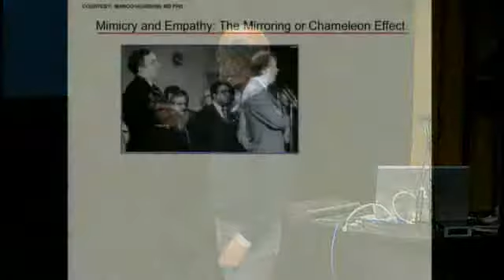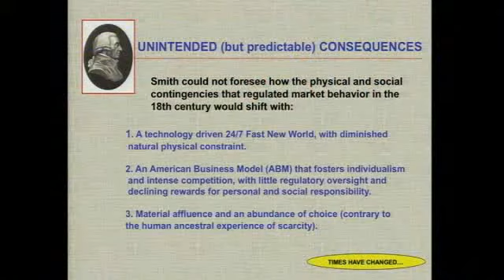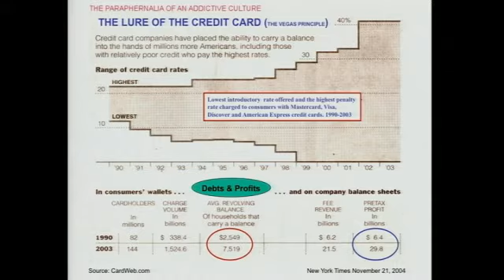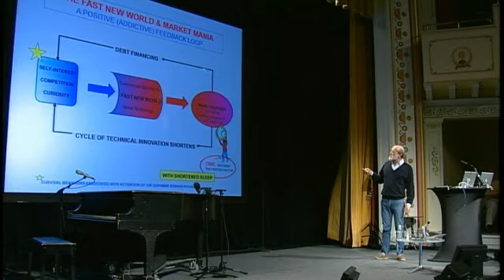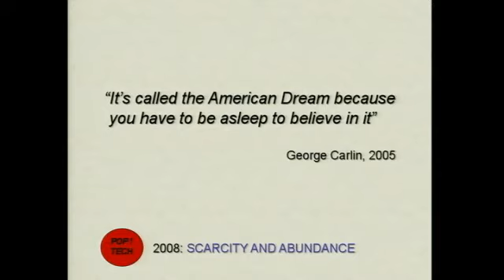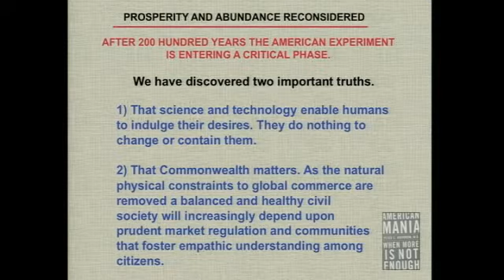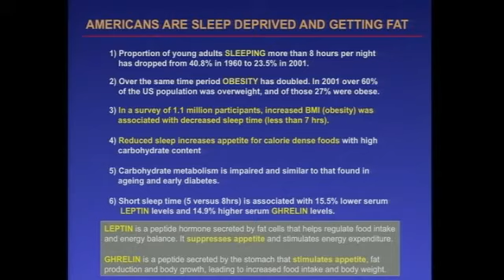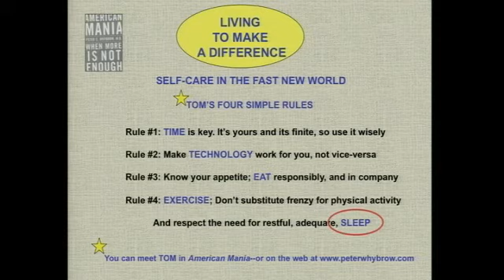Peter Whybrow Fast Times for Our Brains 2/2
Peter Whybrow

Cultural shifts in perceptions about the human body and brain, how the brain reacts to scarcity, abundance and social situations, and how modern Western society and market economics are straining our body's limits and making us sick physically and mentally.